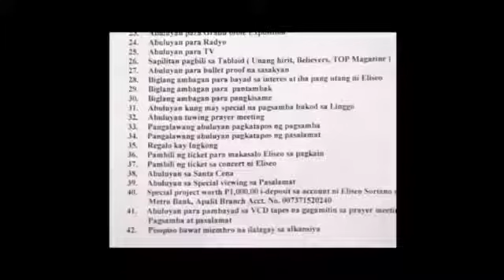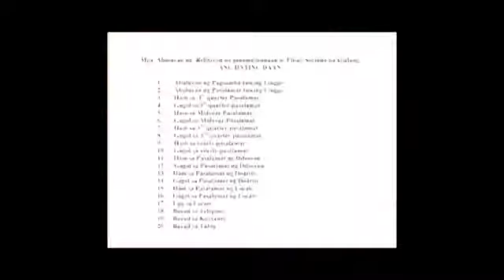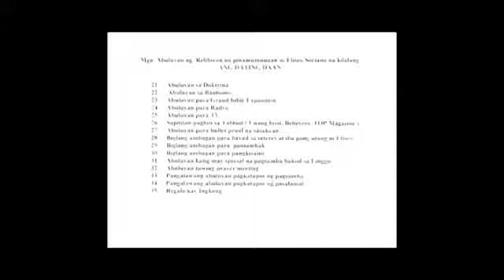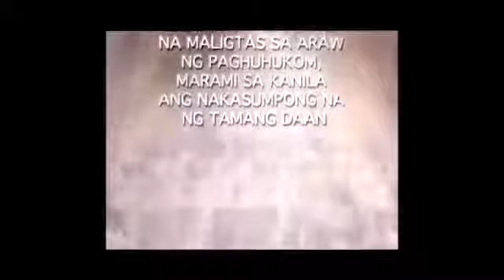Sandamakmak Na Abuluyan Sa Sektang MCGI Incorporated